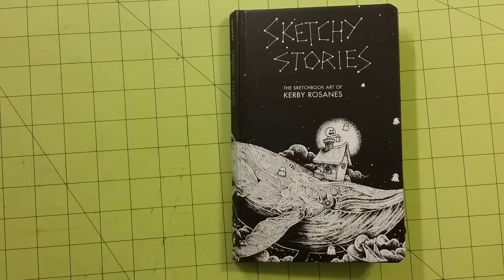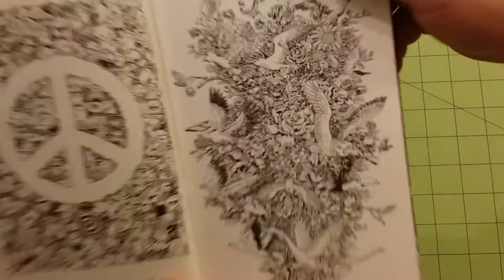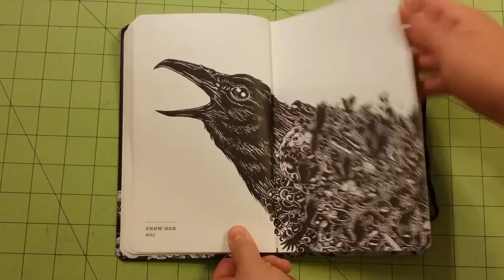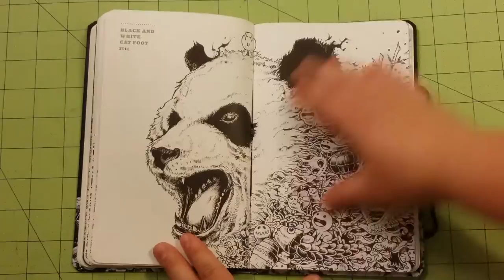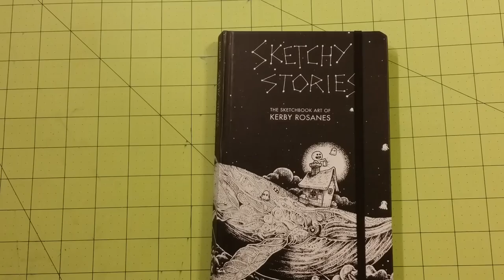The Sketchy stories kerby rosanes adult coloring book review flip through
Sketchy stories by kerby rosanes adult coloring book review flip through.